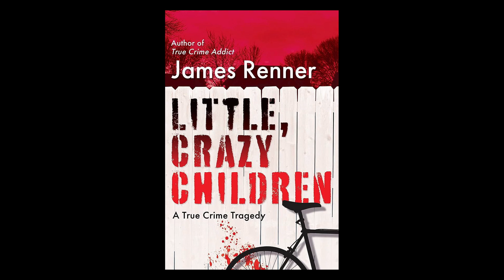408 // Lisa Pruett Murder Mystery w/ James Renner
Tim Pilleri & Lance Reenstierna speak with author James Renner about his new book Little, Crazy Children, about the unsolved murder of Lisa Pruett from Shaker Heights, Ohio in 1990.

Check out our Subscription Service where we have a bundled our bonus material from Missing, Crawlspace and Dark Valley shows!

We love our Air Doctors! And if you want your air to be easier to breathe, head to airdoctorpro.com and use promo code CRAWLSPACE and, depending on the model, you’ll receive UP TO 39% off or UP TO $300 off!

The music for Crawlspace was produced by David Flajnik.